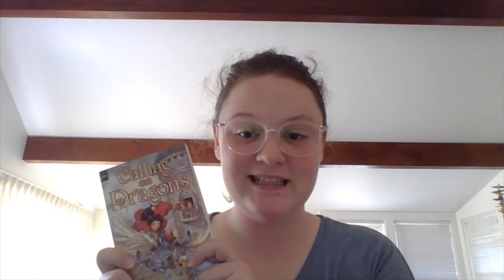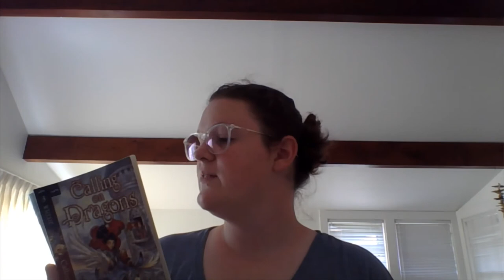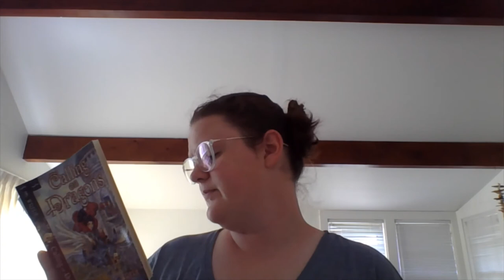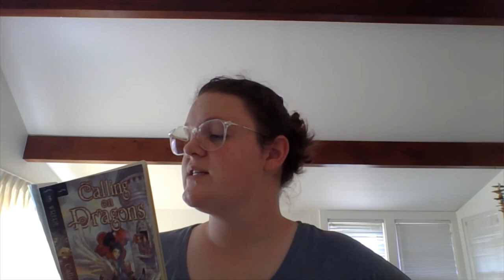Calling On Dragons 1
The third book in the series! I am excited that we will keep learning about Cimmorene's journey.